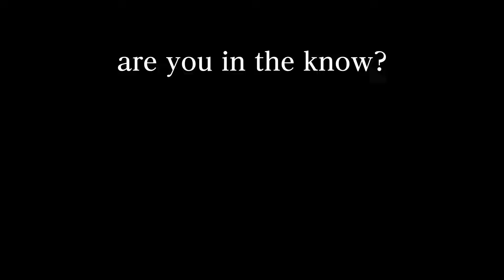Elden Ring Lore - Hefty Furnace Pots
Hey everyone. This is a pretty quick video pointing out the differences between the English and Japanese versions of Elden Ring's Hefty Furnace Pots.

tl;dw: Messmer's flames burn people down *to* their souls instead of burning both body and soul.